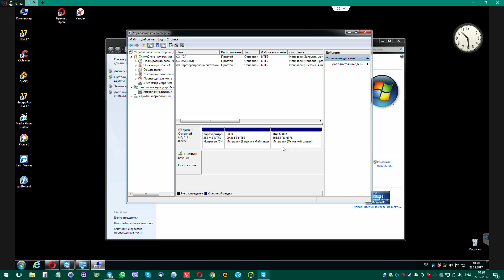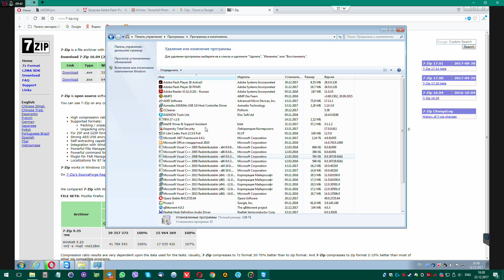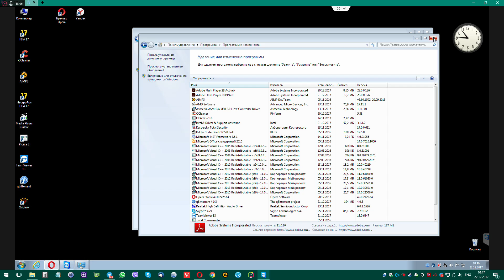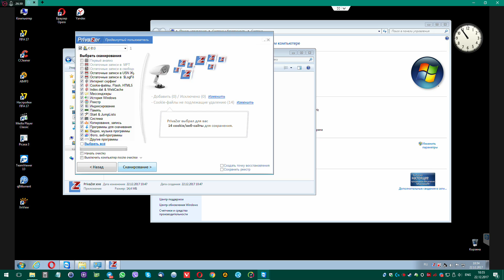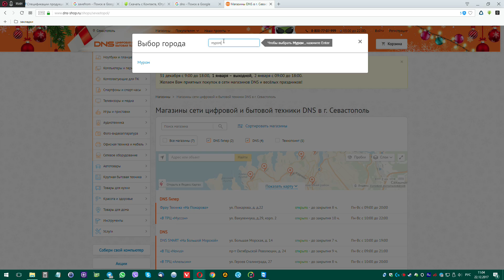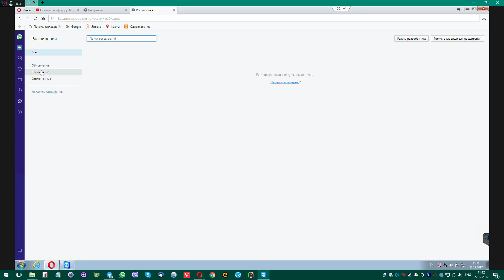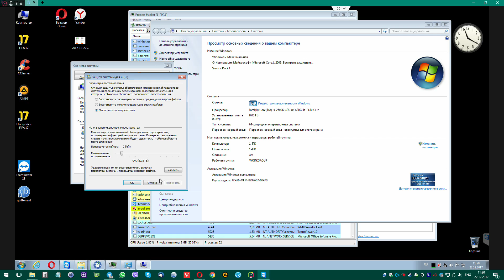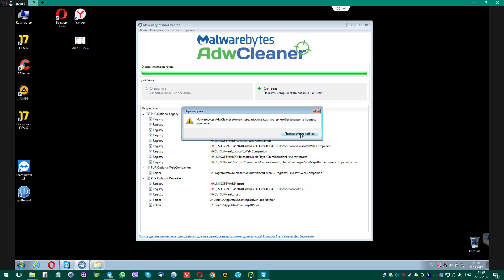Оптимизация, программы и советы по апгрейду.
Небольшая чистка компа, оптимизация системы. Ставлю немного программ, оцениваю состояние компа и даю советы по апгрейду.